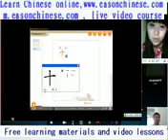342very good ah Ha ha